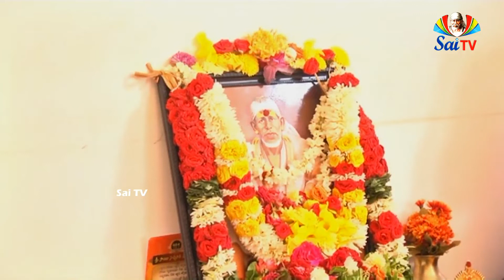Vijayadashami @ 2019 Samuhika Arpanam At Magunta Layout Nellore Pa 01 II # Saitv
The Shirdi Sai Baba movement began in the 19th century, while he was living in Shirdi. A local Khandoba priest, Mhalsapati Nagre, is believed to have been his first devotee. In the 19th century, Sai Baba's followers were only a small group of inhabitants of Shirdi and a few people from other parts of India.

Because of Sai Baba, Shirdi has become a place of importance and is counted among the major Hindu places of pilgrimage. The first Sai Baba temple is situated at Kudal, Sindhudurg. This temple was built in 1922. It is believed that Sai Baba gave one rupee to Dada Madye ji with which he built the temple in Kudal.

Today, the Sai Baba Temple in Shirdi is visited by an average of 25,000 pilgrims a day and during religious festivals, this number can reach up to 100,000. The Sai Baba temple in Shirdi is managed by the Shri Sai Baba Sansthan Trust. Inside the temple, the statue of Sai Baba and the Samadhi are carved out of Italian marble and is seen draped with royal cloth, wearing a gold crown and adorned with fresh flower garlands. The interior is made of old stone bricks. The interior, as well as the exterior (cone) of the temple, is covered with gold. As per rituals and traditions dating back to when Baba was still alive, four Aarti's are held daily (corresponding to the time of the day) inside the Samadhi Mandir.